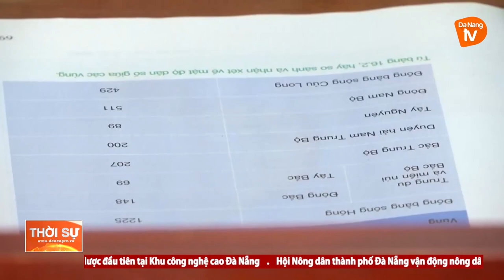TỪ NGÀY 02/11, ĐÀ NẴNG BẮT ĐẦU TIÊM VẮC XIN COVID-19 CHO TRẺ EM